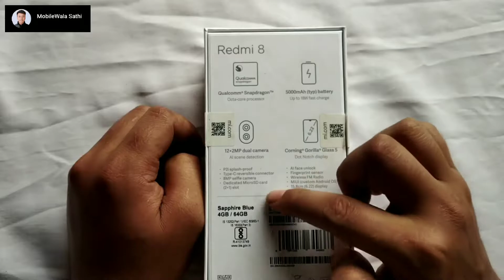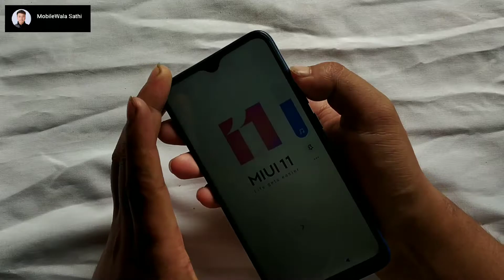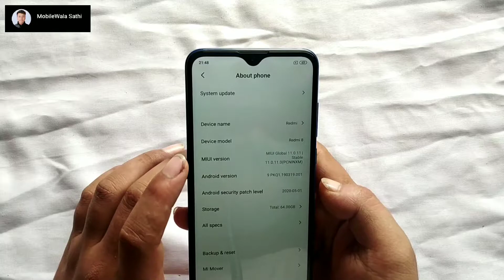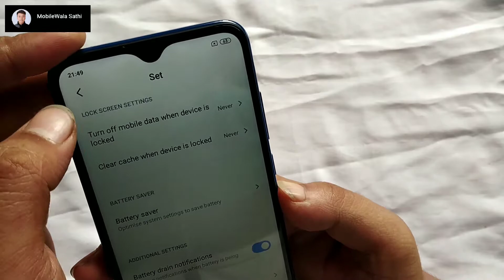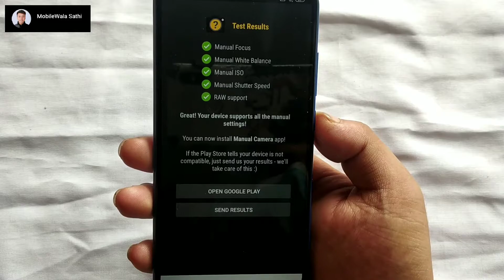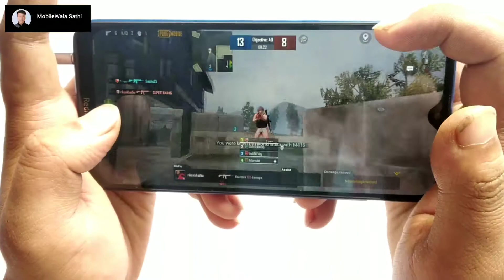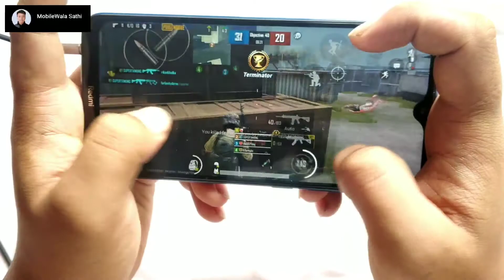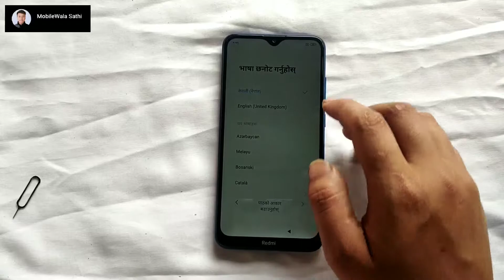REDMI 8 काे QUICK UNBOXING र यसबारे केही जानकारी || PUBG MOBILE GAMEPLAY सहित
Yo video ma maile REDMI 8 ko barema charcha gareko xu. kripaya video lai herera aafno bichar dinu hola. Tapaiko bahumulya sujhab ko apekchhya gardaxu.